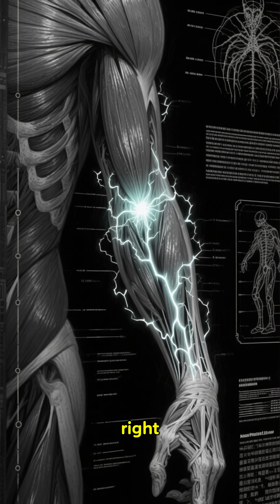The Light That Turned On Before the Switch Was Touched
A lab’s lighting system activated seconds before anyone moved — reacting to intention, not motion.

All stories presented here are fictionalized and/or AI-assisted for narrative purposes and should not be taken as factual accounts or accusations. Any resemblance to real people, living or dead, is coincidental unless explicitly stated otherwise.

By watching, you acknowledge that the material may contain dramatized scenes and reconstructions. The creator does not endorse or encourage any harmful behavior and is not responsible for actions taken based on the content of this video.